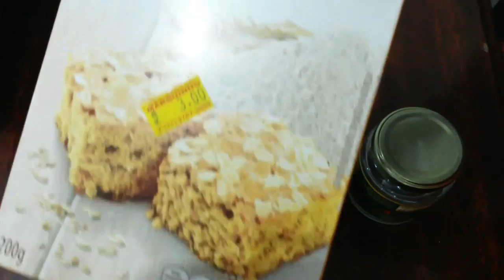Máscara anti-rugas de abacate